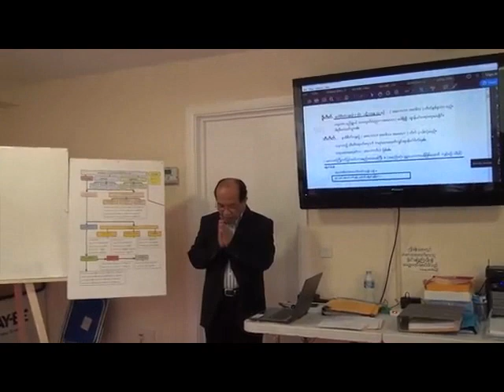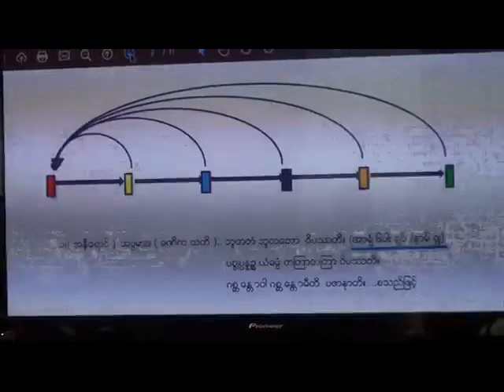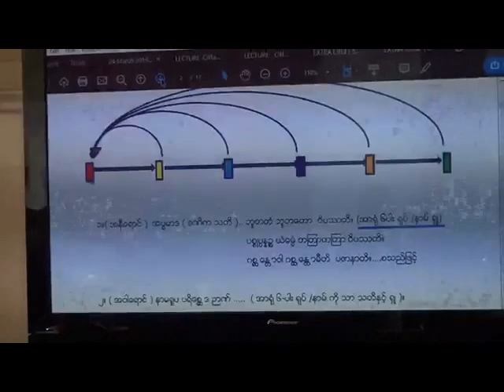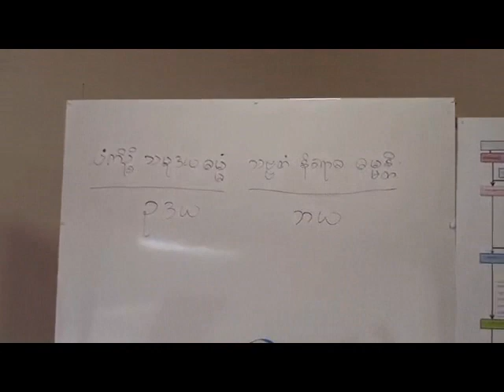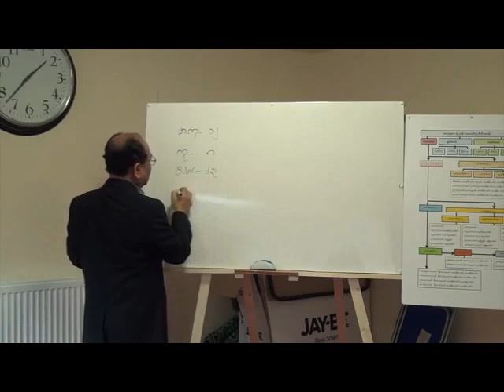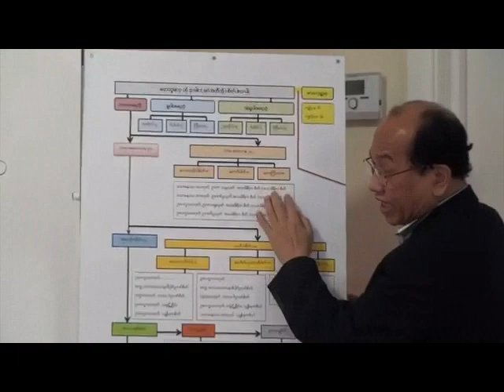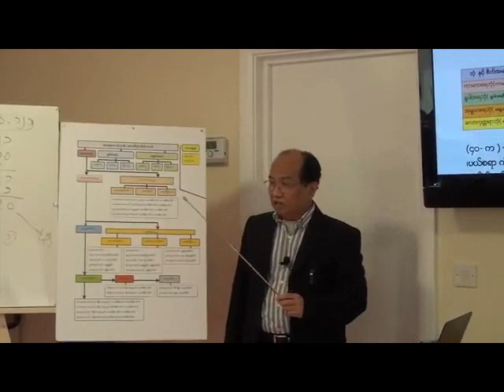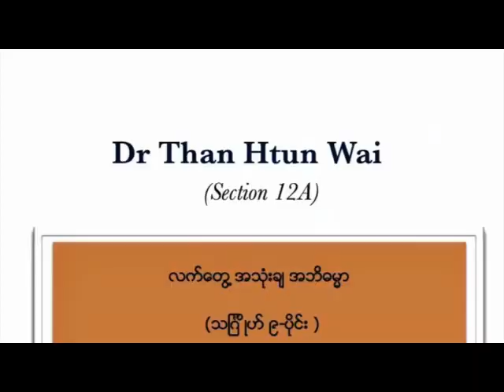လက်တွေ့ အသုံးချ အဘိဓမ္မာ - စိတ် ၊ အပိုင်း 24-March-2019 ၊ အပိုင်း (23-24) (12A) - Dr Than Tun Wai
လက်တွေ့ အသုံးချ အဘိဓမ္မာ (Applied Abhidhamma in Daily Life) - စိတ် ၊ အပိုင်း 24-March-2019 ၊ အပိုင်း (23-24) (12A) - Dr Than Tun Wai, (တိသရဏဝိဟာရ လန်ဒန်မြို့) - { ဓမ္မဒါန - DhammaDana Channel /DhammaDanaMyanmar }